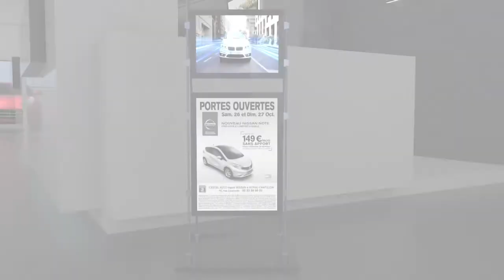VM Digital Showroom - Automotive Dealerships & Showroom / Concessions & Showroom Automobile